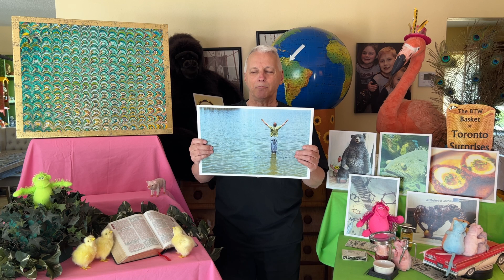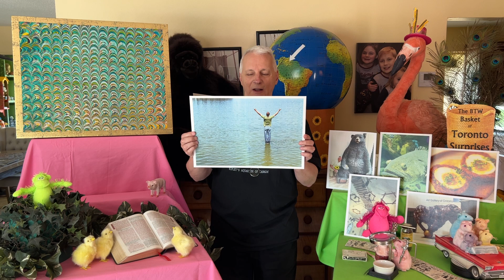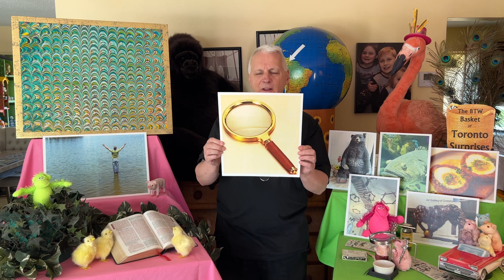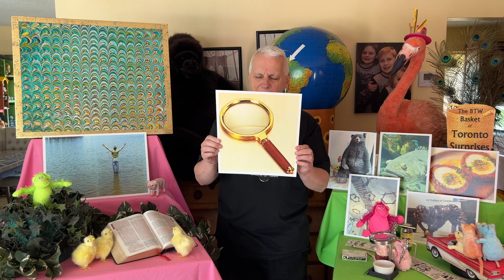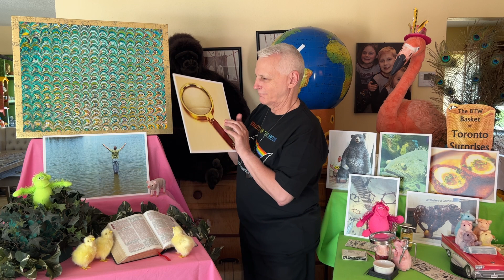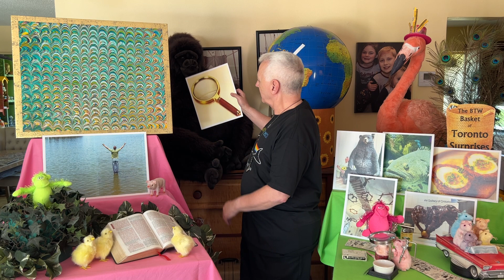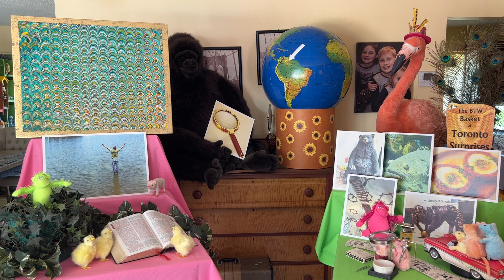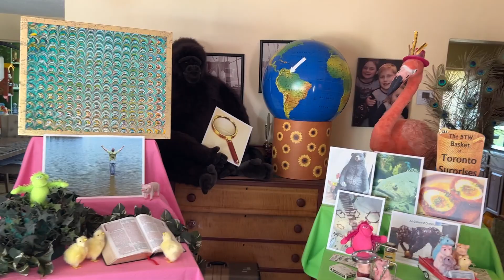Traveling with Jesus #2 – “Believe It or Not!”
The account of Jesus walking on water, in Matthew 14:22-33, made it clear to the disciples that he was the Messiah. May we accept this without any questions or skeptical believe-it-or-not.